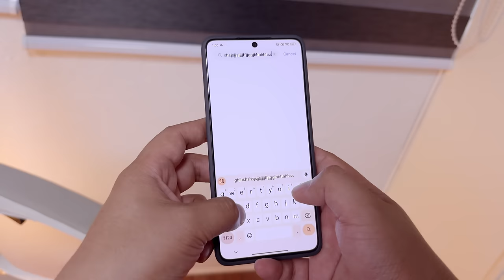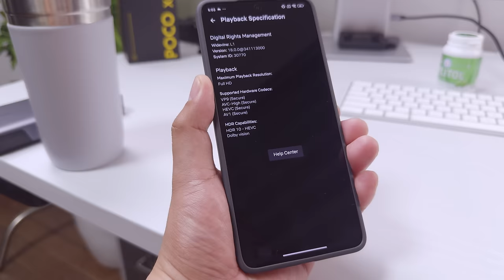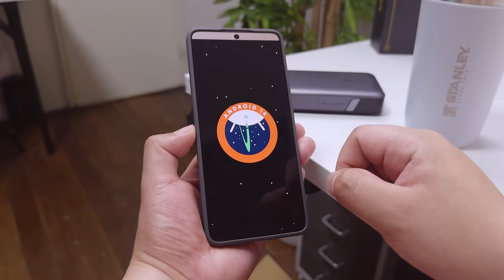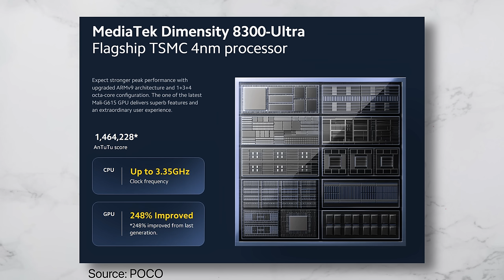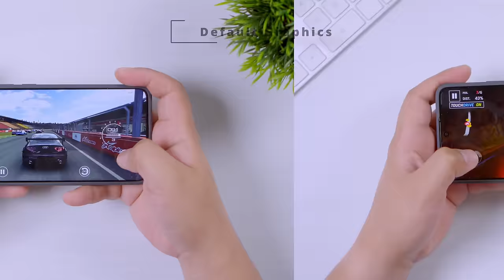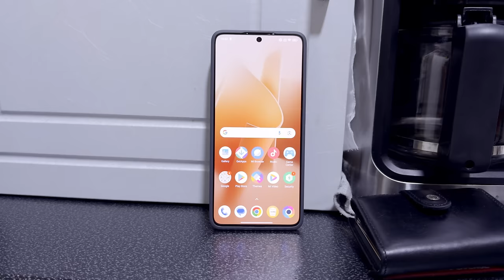POCO X6 Pro - After 2 Months, Recommended Pa Rin Ba?